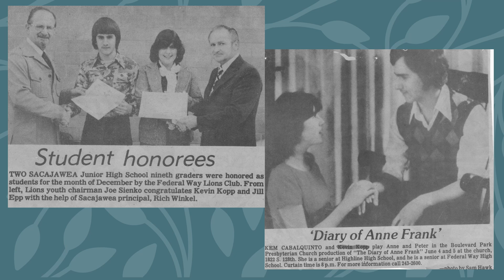Kevin Kopp Life Celebration